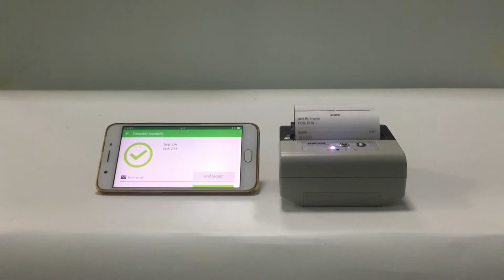Bluetooth handheld receipt printer with autocutter for android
Bleutooth thermal Printer with auto cutter,  good android, linux , ios SDK, easy for develop